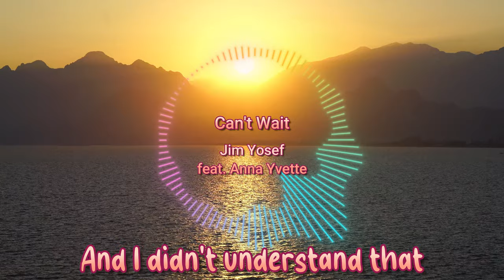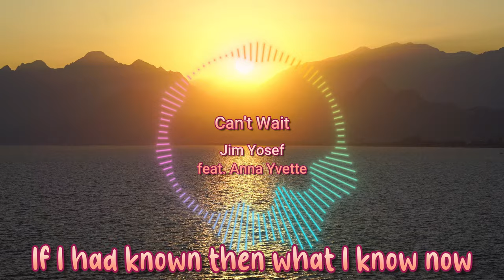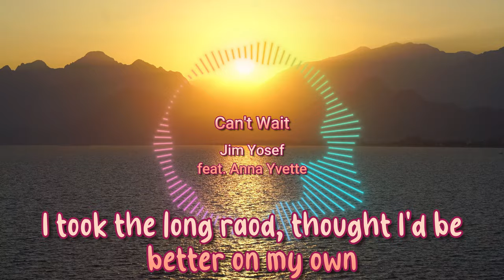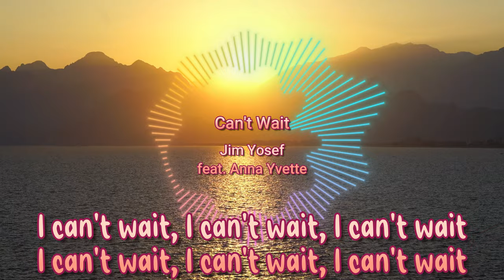Can't Wait |Jim Yosef| [feat. Anna Yvette] {Lyrics}